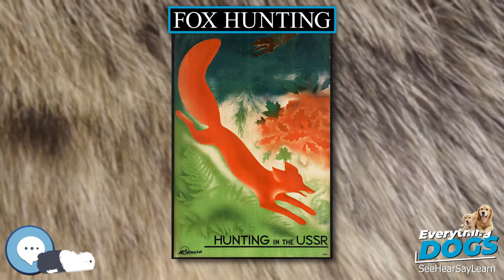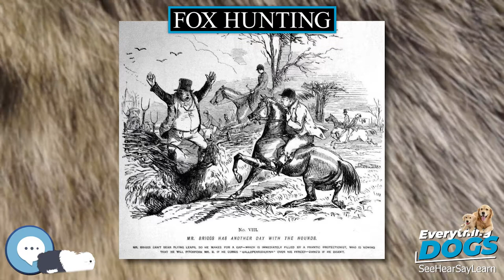Fox hunting 🐶🐾 Everything Dogs 🐾🐶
Fox hunting is an activity involving the tracking, chase and, if caught, the killing of a fox, traditionally a red fox, by trained foxhounds or other scent hounds, and a group of unarmed followers led by a "master of foxhounds" ("master of hounds"), who follow the hounds on foot or on horseback.

38 Extraordinary Tales of Love, Loyalty, and Life With Dogs
Every Dog: A Book of Over 450 Breeds
Outward Hound Interactive Puzzle Toy
Extreme Dog Toy - Toughest Natural Rubber, Black
Doggie Tail Interactive Dog Toys - wiggles